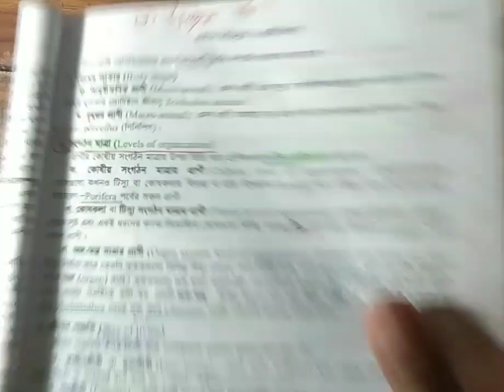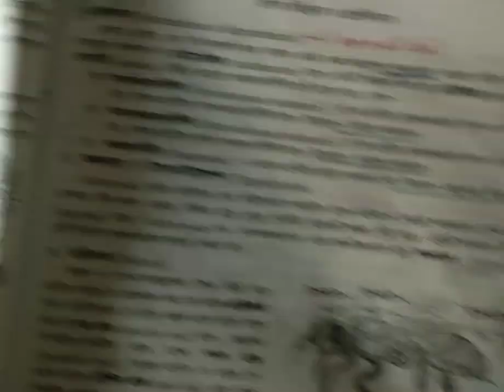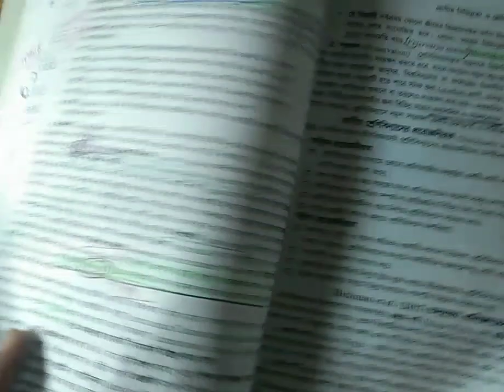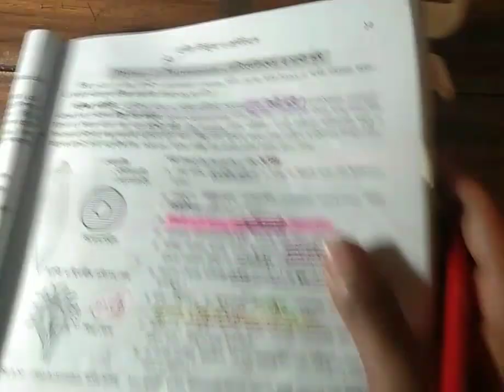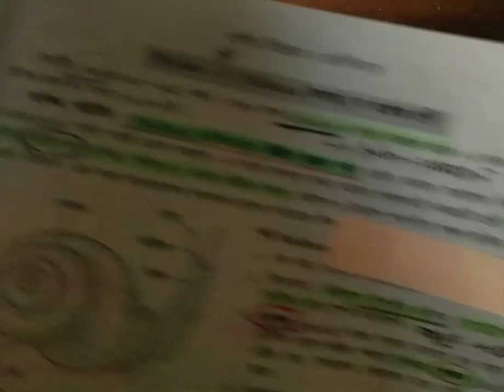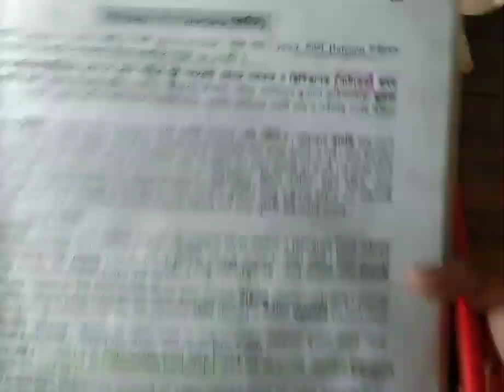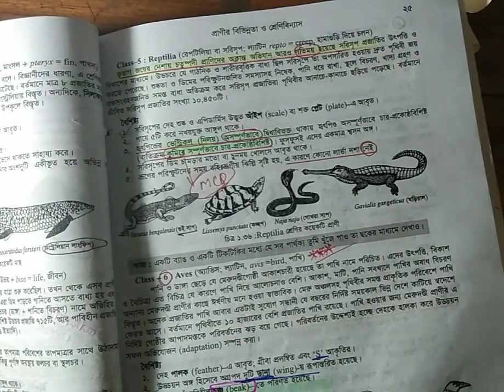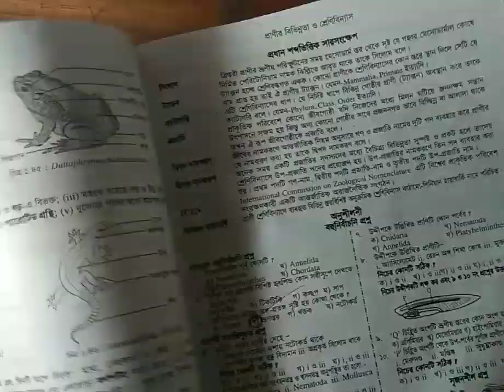প্রানীর বিভিন্নতা ও শ্রেণিবিন্যাস।Biology 2nd paper | বায়োলজি(১ম অধ্যায়) HSC | Admission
প্রানীর বিভিন্নতা ও শ্রেণিবিন্যাস।Biology 2nd paper | বায়োলজি HSC | Admission